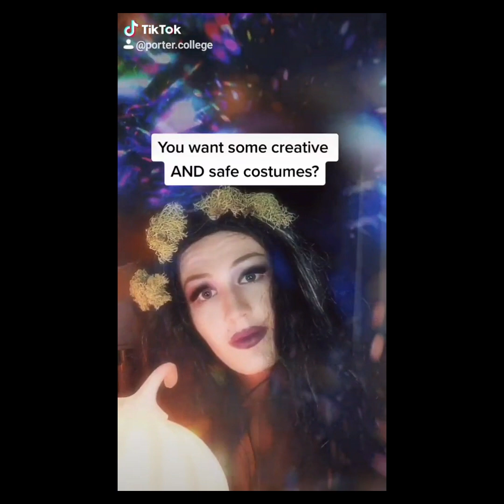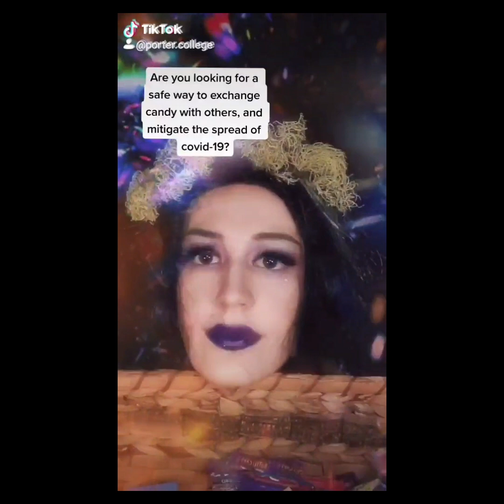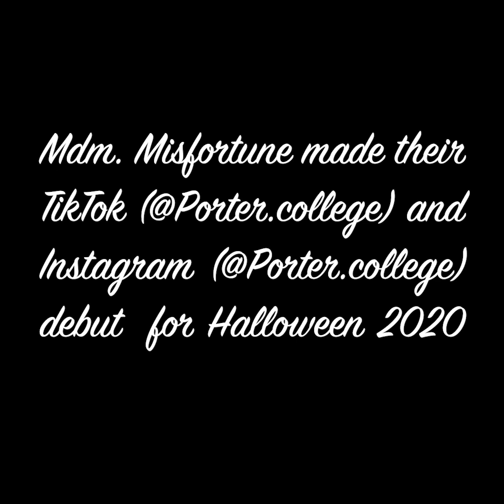A Halloween visit from Mme. Misfortune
If you missed a visit with Mme. Misfortune, Porter's favorite seer of truths, this past Halloween, they kindly left us a few words of wisdom for the holiday.